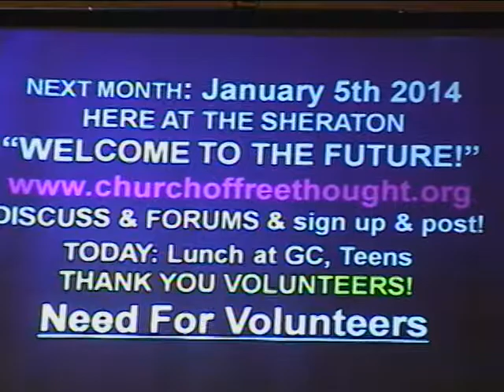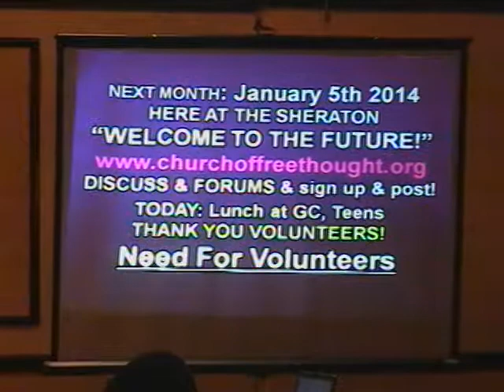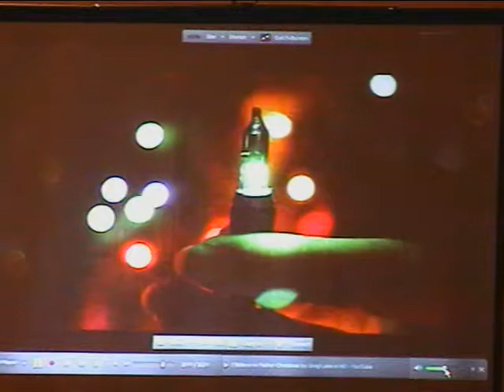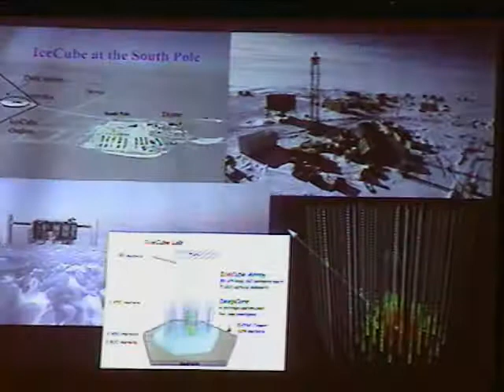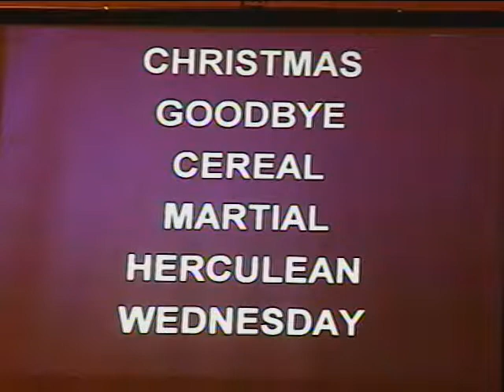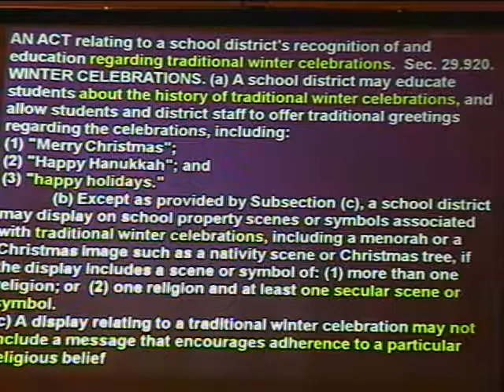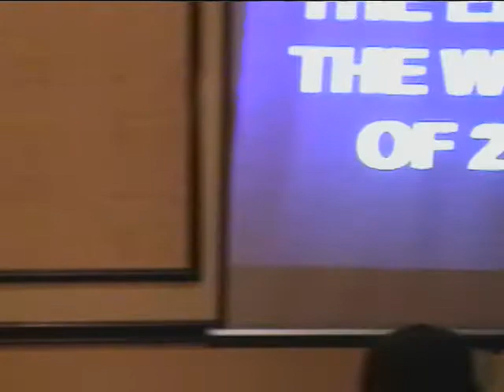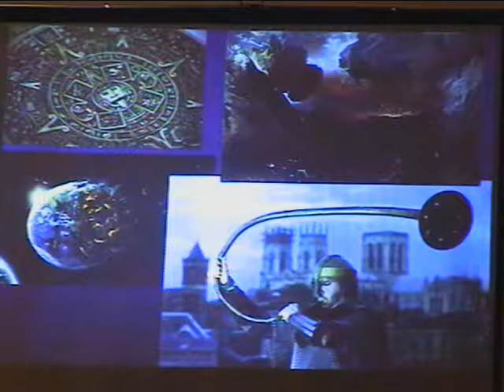North Texas Church of Freethought - December 2013